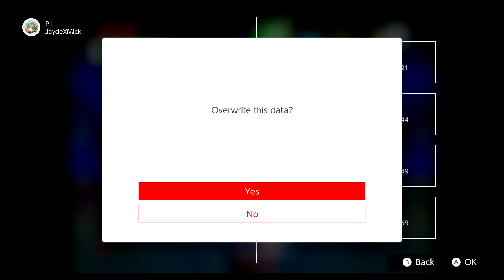Let's Play The Legend Of Zelda Majora's Mask 3 Heart Part 25 This is the moon and no there no song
for this part I wish I would think about it but never crossed my mine!